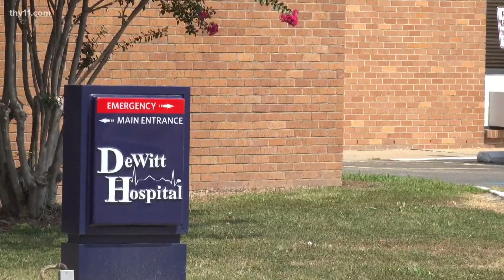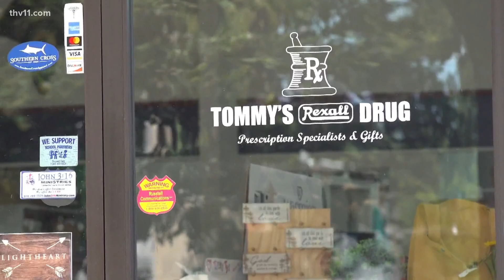Rural Arkansas hospitals struggle as COVID-19 cases rise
The farther you get from the city, the more the aggressive delta variant is making an impact.